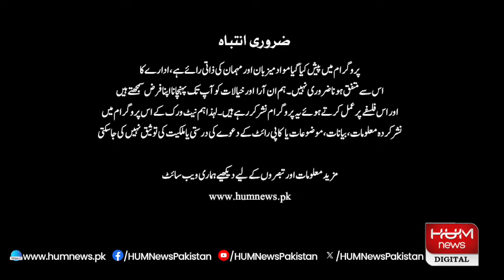Newsline with Dr Maria Zulfiqar Khan | 13 JULY 2024 | Hum News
Newsline with Dr Maria Zulfiqar Khan | 13 JULY 2024 | Hum News | Hum News | Breaking News |